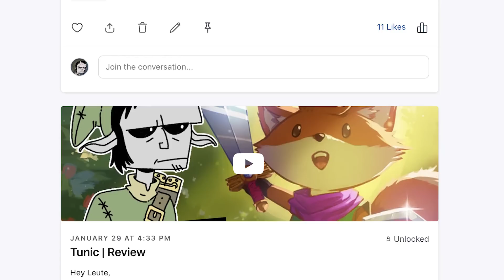Der Super Mario Bros Film ist schmerzhafter Durchschnitt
Ich habe mich nun auch endlich ins Kino gewagt und mit den Super Mario Bros. Movie in der originalen Fassung angesehen, um jetzt viel zu spät darüber zu reden. Und abgesehen davon, dass dieser Film wieder für irrelevante Debatten genutzt wurde, ist es ein unglaublich durchschnittlicher Film.

Falls ihr euch fragt, warum ich kein Material aus dem Film oder den Trailern genutzt habe: Ich habe schlicht keine Lust, mich mit dem Copyright-System herumzuschalgen und Zeit zu verschwenden, alle Trailer endlos zu schneiden, damit ihr Dutzende Male dieselben Clips zu sehen bekommt. Genießt stattdessen mein schmerzhaft durchschnittlichen New Super Mario Bros U Deluxe Gameplay auf der Nintendo Switch.

Der Super Mario Bros. Movie ist der erste Animationsfilm seit Start der Pandemie, der über eine Milliarde an den Box Office Kassen eingespielt hat und wahrscheinlich noch deutlich in den Einnahmen steigen wird die kommenden Wochen. Der riesige Erfolg wird demnach nicht nur dazu führen, dass Nintendo weitere Filme zu ihren Marken in Auftrag geben wird, sondern dass auch andere Publisher bestimmt mehr in ihre Filme investieren wird, wenn solche Umsätze theoretisch auf sie warten. Vielleicht ist dann auch mal ein guter dabei.